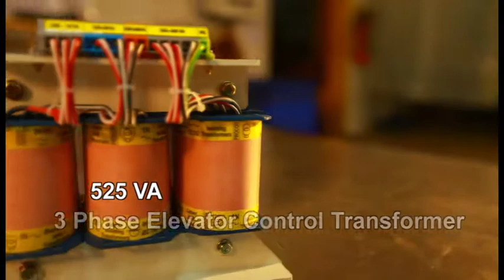Transformers & Chokes PROCON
Manufacturers of Control, Power, Custom Designed Transformer & Power Chokes